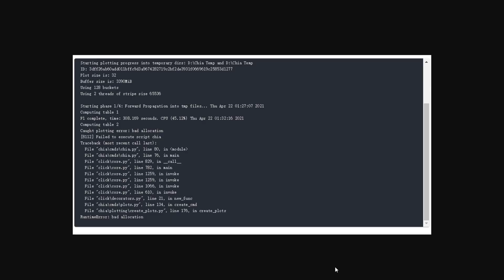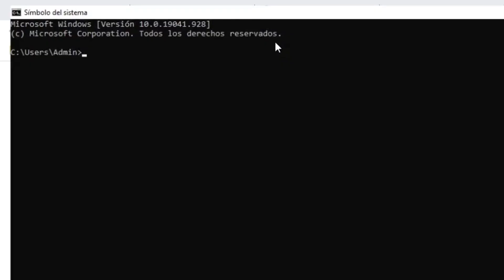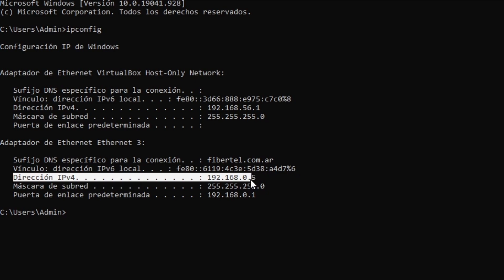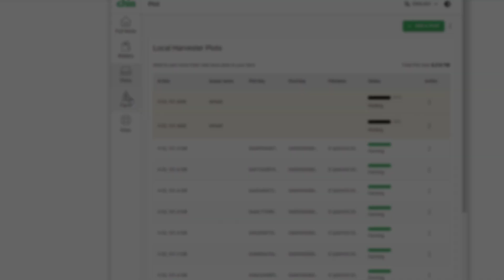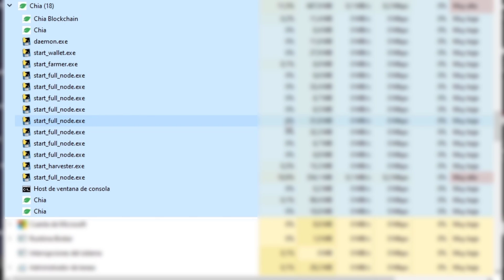Chia ERROR - ❌ Chia Bad Allocation? ❌ Not synced?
Soluciones a problemas comunes del cliente de CHIA COIN.
Chia Bad Allocation, Not Synced, No Sincronizado, Connecting To Wallet.

🔴🟡🟢 ¿Querés hablarme o preguntarme algo acerca del video?

00:00 Presentación
00:15 Chia Bad Allocation
01:03 Chia Not Synced
01:30 Abriendo puertos en Router
03:05 No aparecen los plots
03:29 Se traba en Conectting to wallet
04:05 Despedida

☕ Cafesito.app/ayrtonscott (SOLO ARGENTINA)